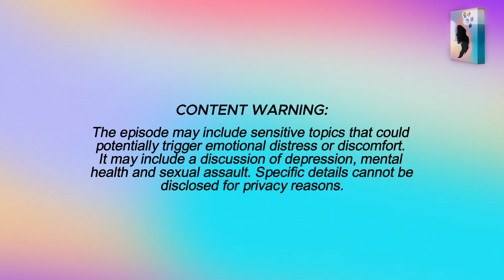Beyond the Blues SHE RULES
𝐶𝑜𝑛𝑡𝑒𝑛𝑡 𝑊𝑎𝑟𝑛𝑖𝑛𝑔: 𝑇ℎ𝑒 𝑒𝑝𝑖𝑠𝑜𝑑𝑒 𝑚𝑎𝑦 𝑖𝑛𝑐𝑙𝑢𝑑𝑒 𝑠𝑒𝑛𝑠𝑖𝑡𝑖𝑣𝑒 𝑡𝑜𝑝𝑖𝑐𝑠 𝑡ℎ𝑎𝑡 𝑐𝑜𝑢𝑙𝑑 𝑝𝑜𝑡𝑒𝑛𝑡𝑖𝑎𝑙𝑙𝑦 𝑡𝑟𝑖𝑔𝑔𝑒𝑟 𝑒𝑚𝑜𝑡𝑖𝑜𝑛𝑎𝑙 𝑑𝑖𝑠𝑡𝑟𝑒𝑠𝑠 𝑜𝑟 𝑑𝑖𝑠𝑐𝑜𝑚𝑓𝑜𝑟𝑡. It may include a discussion of depression, mental health and sexual assault. 𝐶𝑒𝑟𝑡𝑎𝑖𝑛 𝑑𝑒𝑡𝑎𝑖𝑙𝑠 𝑐𝑎𝑛𝑛𝑜𝑡 𝑏𝑒 𝑑𝑖𝑠𝑐𝑙𝑜𝑠𝑒𝑑 𝑓𝑜𝑟 𝑝𝑟𝑖𝑣𝑎𝑐𝑦 𝑟𝑒𝑎𝑠𝑜𝑛𝑠.

Listen to our conversation with Margrette as she opens up delving into her life's twists, passion's fires, mental health's challenges, and leadership's triumphs!

𝑬𝒎𝒃𝒓𝒂𝒄𝒊𝒏𝒈 𝑫𝒊𝒗𝒆𝒓𝒔𝒊𝒕𝒚, 𝑶𝒏𝒆 𝑺𝒕𝒐𝒓𝒚 𝒂𝒕 𝒂 𝑻𝒊𝒎𝒆 🎙️